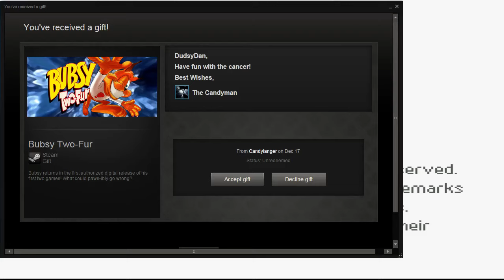Happy Holidays || Bubsy Close Encounters of a Furred Kind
HEY FOLKS THIS IS MY GIFT TO YOU! ENJOY! WHAT COULD PAWSUBLY GO WRONG